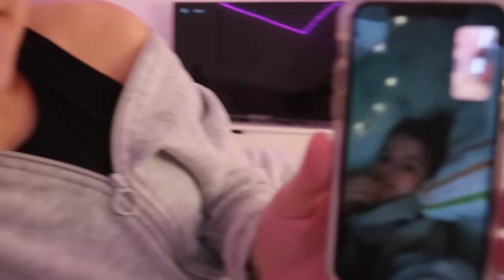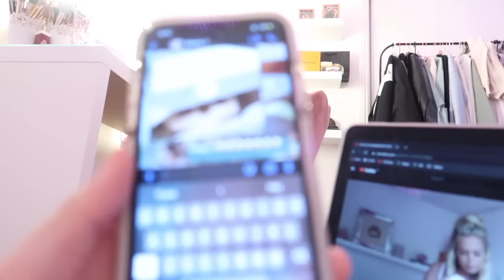I TESTED POSITIVE !!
in this video I show you what its like a day in my life in isolation :)